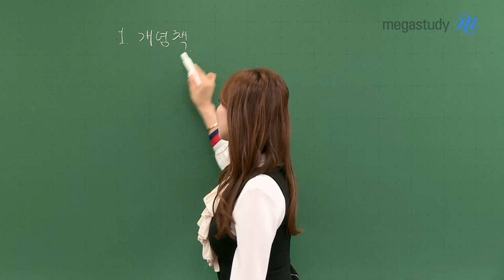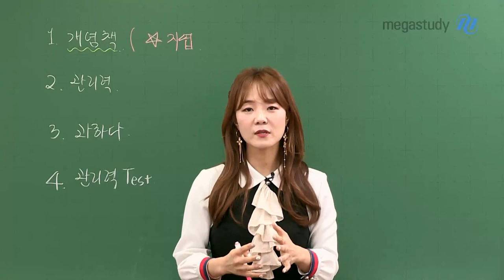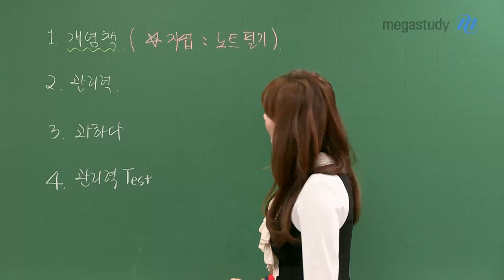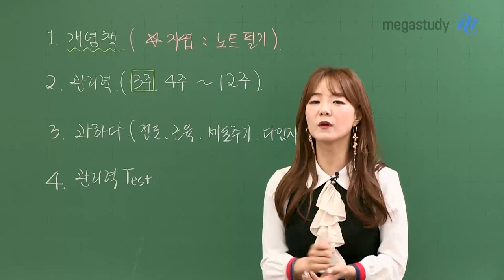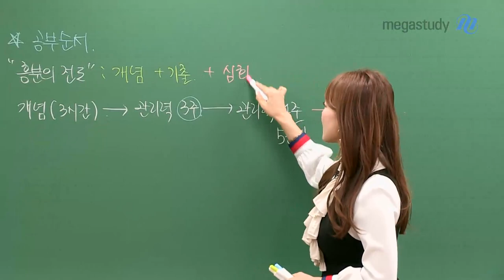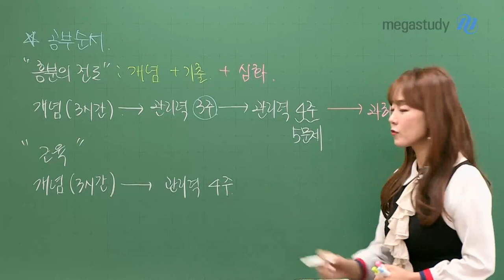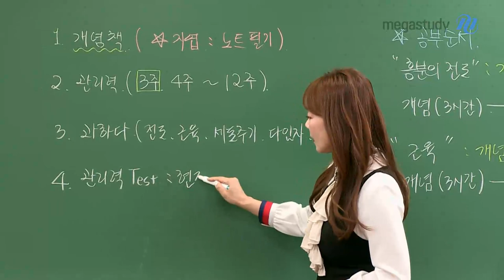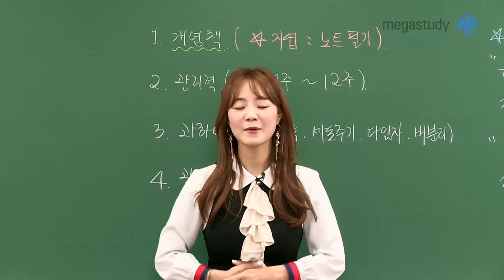[메가스터디] 생명과학 박지향 쌤 – 지향쌤의 [2021 반드시 성적을 올려주는 개념완성] 강좌 및 교재 사용 설명서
[2021 반드시 성적을 올려주는 개념완성] 강좌 및 교재 사용 설명서

선물처럼 받은 박지향 선생님의 개념완성 교재 패키지!
이 교재는 어떻게 사용하면 좋은지, 어떻게 공부해야하는지 궁금하셨죠?
여러분의 학습에 도움을 주고자 선생님이 직접 강좌 및 교재 사용 설명에 대해 알려드립니다.